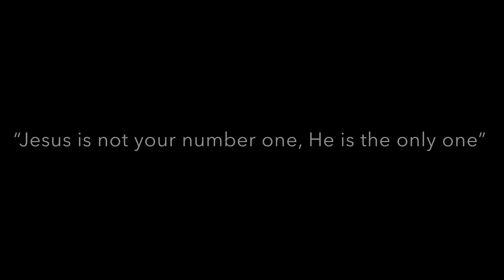Episode 3! Is Jesus your number one?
We are born of sin, and sin is not just our number one option but it becomes our human nature. Similarly, for a born again person, Jesus is not the number one option, He is the only one, out of options.